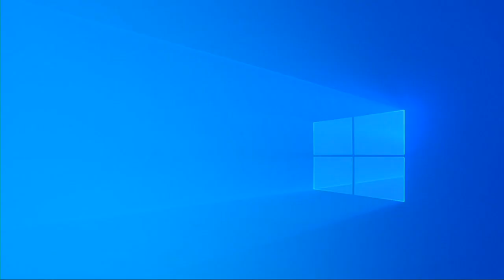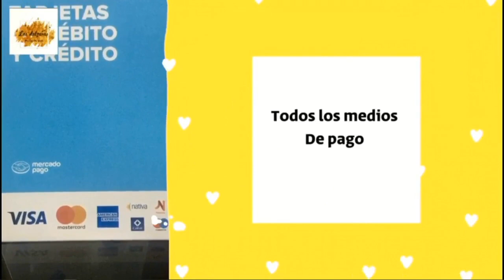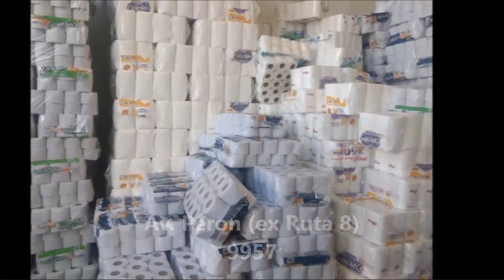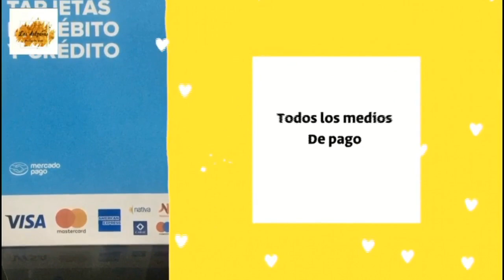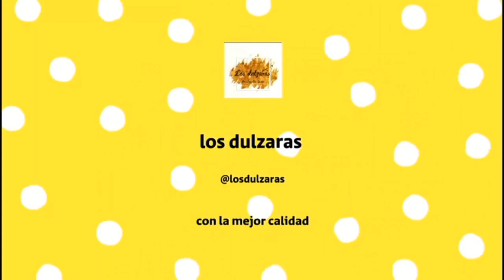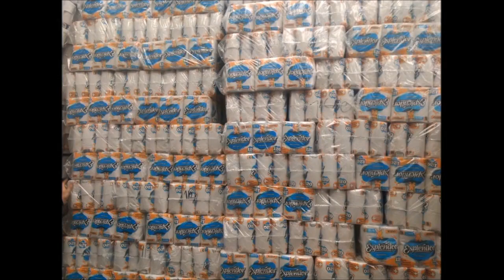El Cherro En TV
Especial dia de la Madre en El Cherro En TV con muchos saludos y dedicatorias a las Madres, conduccion del Cherro Zavala, Co-conduccion de Angy Villamayor, Oscar Gonzalez el Blanco y Chanchy Saban, invitado Emanuel Canelo cantando en vivo
Canal 4 en vivo las 24 horas:

¿Quiénes somos?